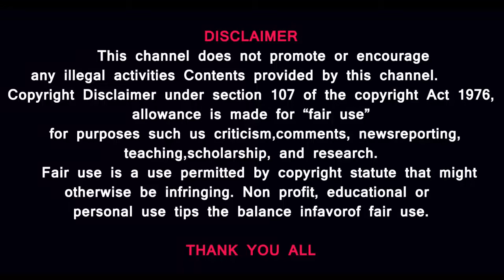CALL TAXI MURDER EXPLAINED IN TAMILNADU|கால்டாக்ஸி கொலை